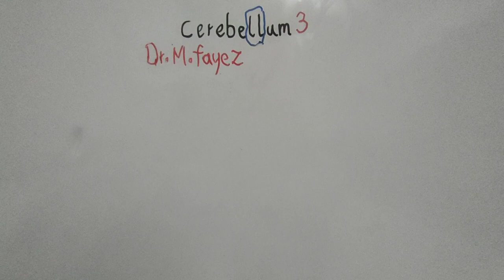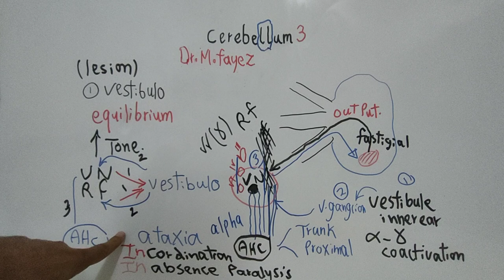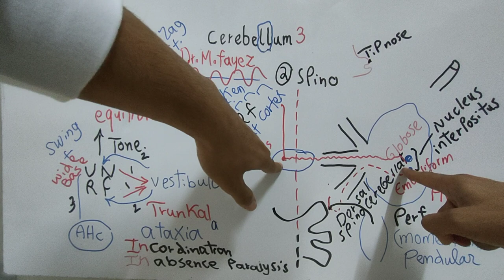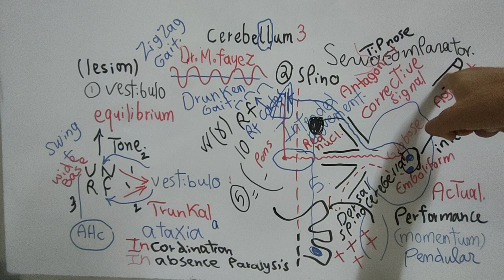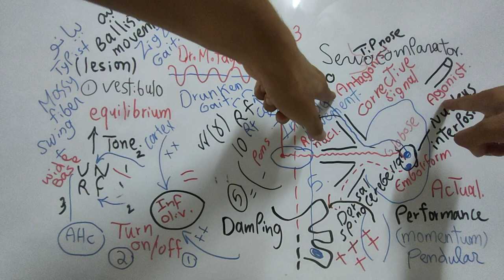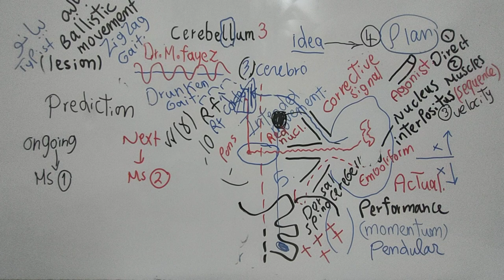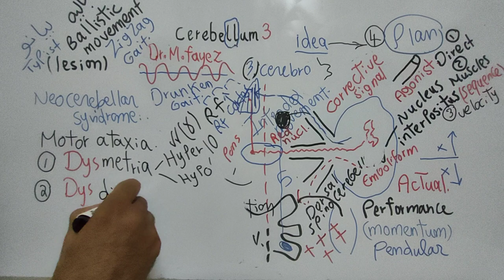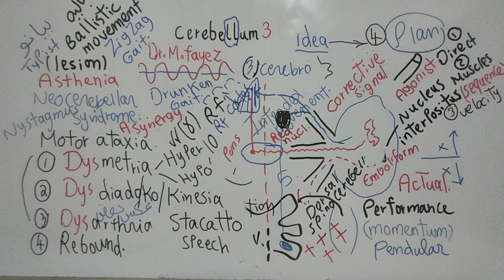Motor_CNS_Dr_Mohamed_Fayez Cerebellum Part 3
CNS Physiology